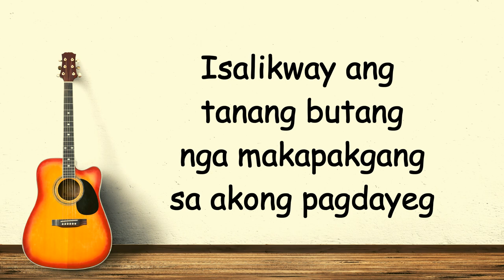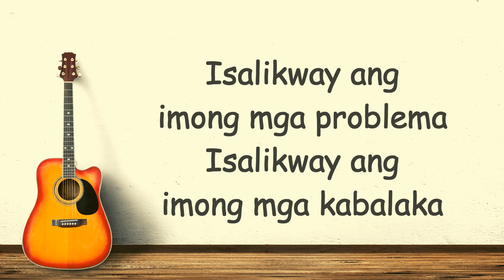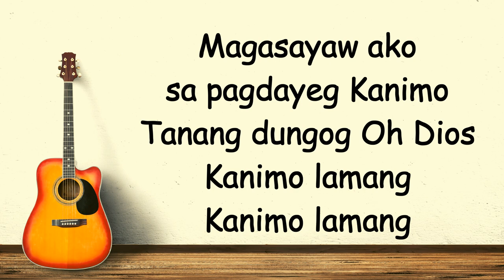Maga awit Ako with LYRICS by Jerome Suson (Bisaya Christian Songs)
"MAGA-AWIT AKO"

Isalikway ko ang akong mga problema
Isalikway ko ang akong mga kabalaka
Isalikway ko ang tanang butang
nga makapaggang sa akong pagdayeg
Isalig ko ang tanan sa Ginoo

Isalikway ang imong mga problema
Isalikway ang imong mga kabalaka
Isalikway ang tanang butang
nga makapaggang sa atong Pagdayeg
Isalig ang tanan sa Ginoo

Chorus:
Magaawit ako sa pagdayeg Kanimo
Ginoong Dios Jesus matuboy Ka
Magasayaw ako sa pagdayeg Kanimo
Tanang dungog Oh Dios
Kanimo Lamang
(Kanimo lamang)